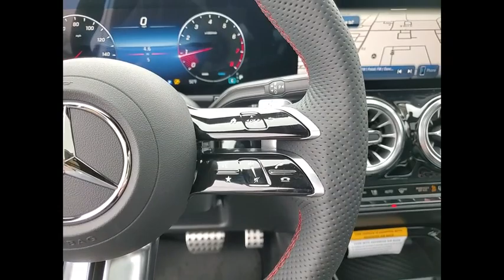2024 Mercedes-Benz GLA GLA 250 4MATIC St. Charles IL 24183